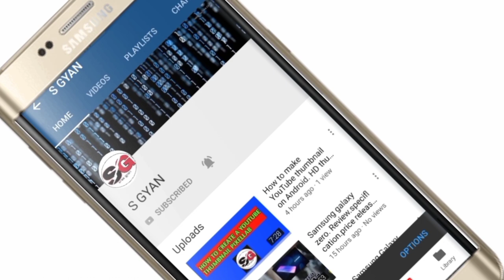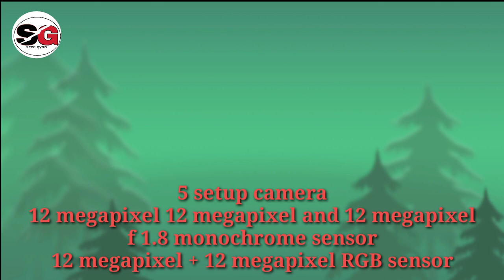Nokia 9 pureview India.nokia 9 pureview price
HMD Global is finally going to launch its flagship smartphone for the Indian market today. The Nokia 9 PureView was announced at MWC 2019 (Mobile World Congress) but the company only recently managed to get the Bureau of Indian Standards (BIS) certification in India. While the flagship phone was slated to launch today, Nokia instead announced the budget smartphone, Nokia 2.2. The company has also been teasing another handset, presumably the Nokia 6.2, which is expected to launch alongside the Nokia 9.

The event is scheduled to begin today at 11.30am IST in New Delhi and according to some of the teasers, the new handset will have a waterdrop-style notch and face unlock feature. Just like the Nokia 4.2, the handset is expected to feature a dedicated Google Assistant button. The new handset could be launched as the Nokia 6.2, a rebranded version of the Nokia X71 which has already launched in China.

The Nokia 9 PureView uses a five camera module at the back which includes three monochrome and two RGB sensors, all producing 12-megapixel photos. The camera system can control each sensor separately and can also use all of its five camera modules at the same time. The Nokia 9 PureView can shoot RAW images, claimed to reproduce better dynamic range than most other HDR phones, and is said to work on 1,200 layers of depth while shooting in portrait mode.

The handset is powered by the Qualcomm Snapdragon 845 processor, with 6GB RAM, and 128GB of storage. At the front there is a 5.99-inch pOLED display with a 2880x1440 pixel resolution, Android 9.0 Pie and a 3,320mAh battery. Expected pricing of the Nokia 9 PureView fall at around the Rs 50,000 mark.

The Nokia X71 looks a lot like the recent line of smartphones from HMD with a glass finish and rounded corners. There’s a 6.39-inch FHD+ PureDisplay with a 19.3:9 aspect ratio and a hole on the top left to accommodate the front camera. On the inside, there is a Snapdragon 660 chipset with 6GB of RAM and 128GB of internal storage, which is expandable up to 256GB. It comes with Android 9 Pie out of the box and houses a 3,500mAh battery with support for 18W fast charging over USB Type-C. Other features include a rear-mounted fingerprint sensor, an LED power button breathing light and the usual connectivity features like WiFi 802.11 a/b/g/n/ac, Bluetooth 5.0, GPS/AGPS + GLONASS + Beidou, and so on.

In the camera department, there is a Zeiss-branded triple camera setup. The primary sensor offers 48-megapixel resolution and an f/1.8 aperture, a 5-megapixel f/2.4 secondary depth sensor, and an 8-megapixel ultra wide-angle sensor. At the front, there is a 16-megapixel f/2.0 camera placed. This one could launch .